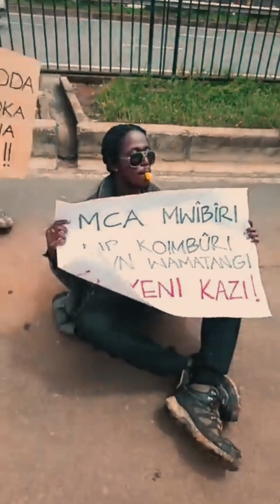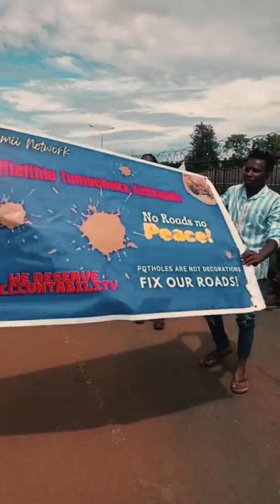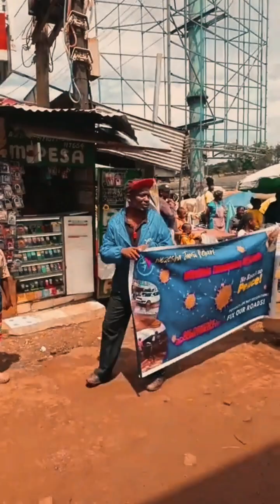A Recap of Witeithie's Demonstration on May 1st